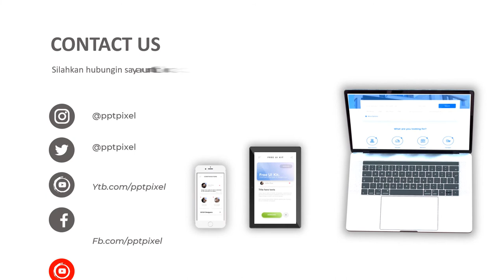Agen Video Animasi customer service dealer mobil, Untuk Konten Pemasaran Digital